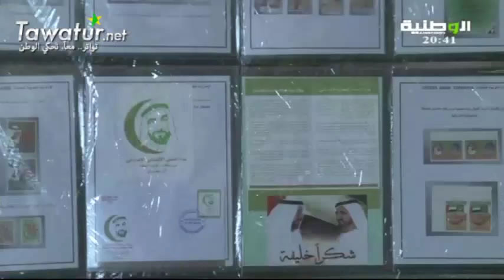تكريم الزميلتين سميرة وصفية بنات السماني مقدمتي برنامج صباح الوطنية - قناة الوطنية